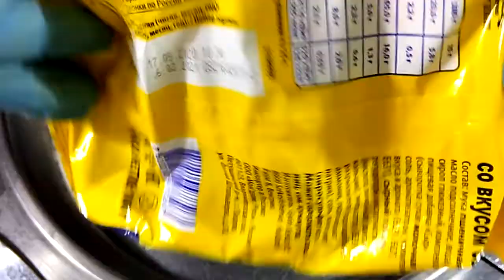Asmr fried Ice Cream rolls with biscuit TUC.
How I make fried Ice cream with biscuit mini TUC Cheese. No talking.
We love to show you our daily Videos with oddly satisfying ASMR Content, relaxing Sounds to sleep Video Quality.